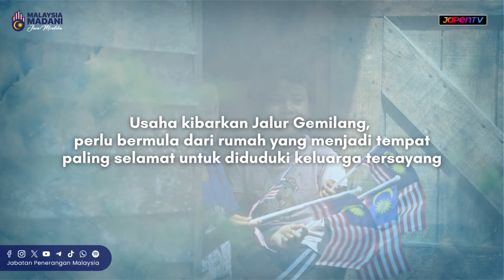HKHM 2024 | Inisiatif 1 Rumah 1 Jalur Gemilang (1R1JG)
Hiasilah rumah dengan Jalur Gemilang sempena sambutan Hari Kebangsaan dan Hari Malaysia 2024 yang menjadi simbolik kemerdekaan dan perpaduan rakyat Malaysia!